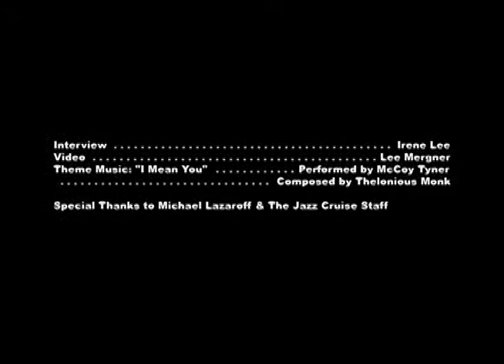Saxophonist Gary Smulyan on The Jazz Cruise